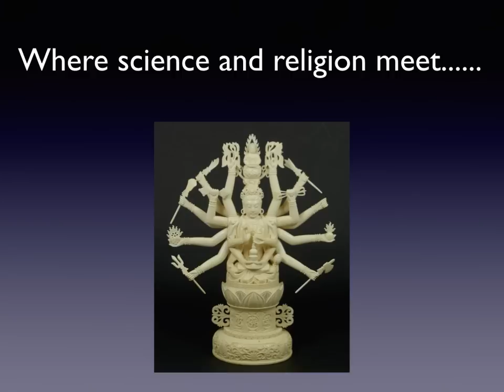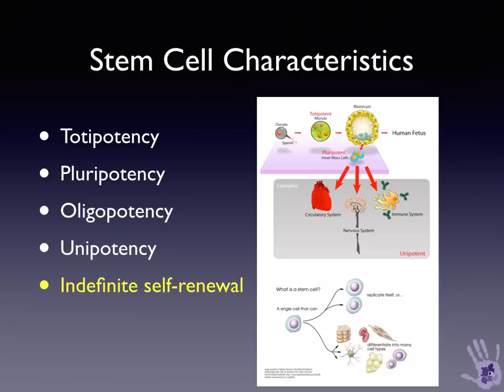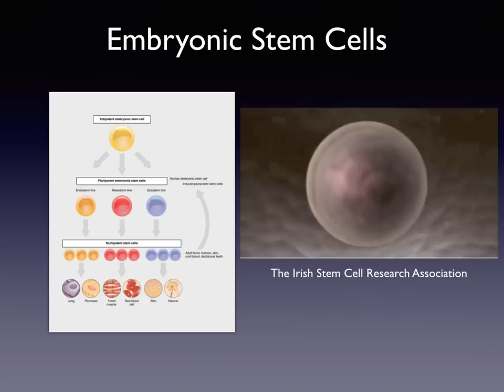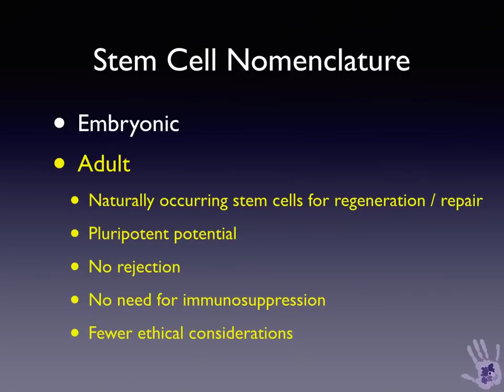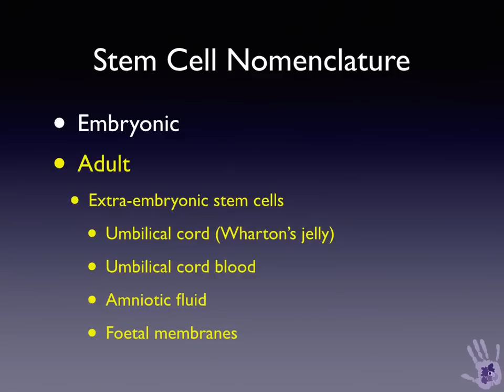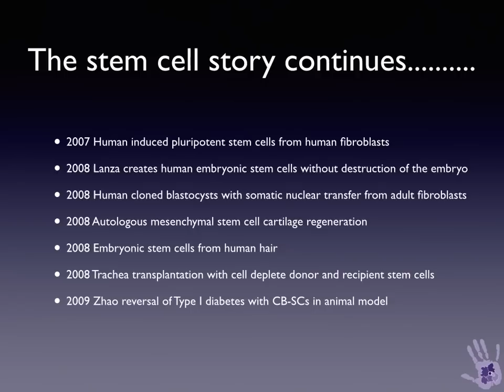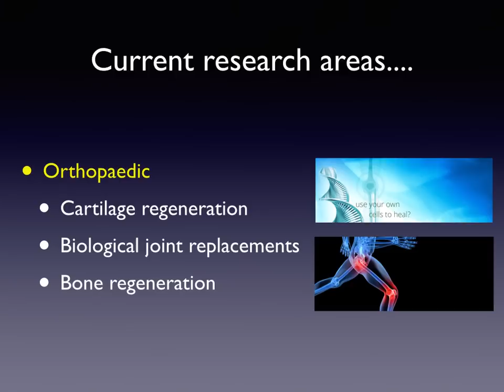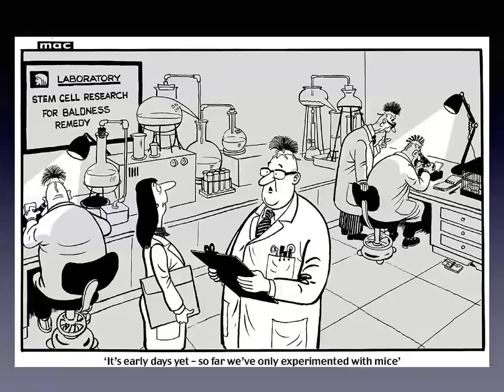The Stem Cell Story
Stem cell research has accelerated over the last 3 decades and now offers realistic options for repair without scar and regeneration of tissues damaged through trauma, aging or disease. This short talk provides a history of stem cell research and illustrates current and potential future clinical applications. The presentation was made to the International Bone Research Association Stem Cell Symposium, Sultan Qaboos University, Muscat, Oman in January 2014